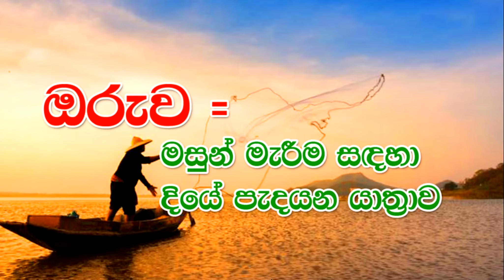Dhiwara bhashawa (Part 1)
Grade 5 sinhala lesson